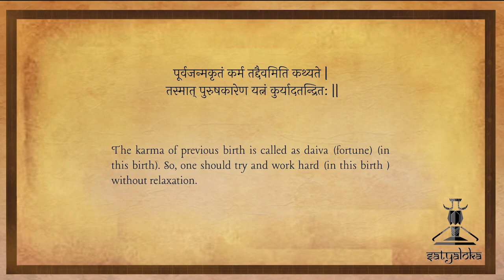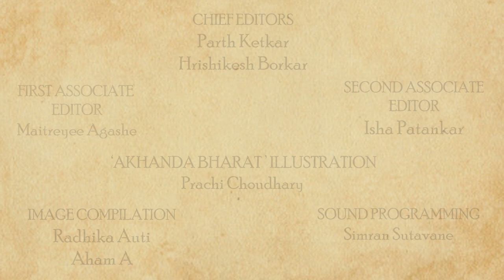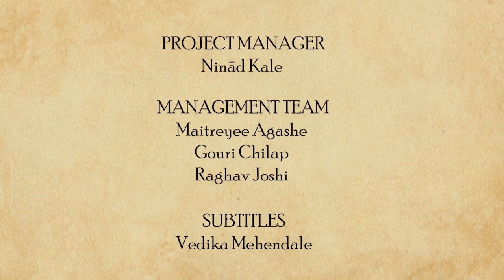Buddha : The Awakened One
“Attainment is not only achieved in forests, the salvation of ascetics can be accomplished even in a city; thought and effort are the true means. The forests, badge etc. are only cowards' signs.”
-- Gautama Buddha

Gautama Buddha is the primary figure in Buddhism. Buddha was a monk, a mendicant, a sage, a philosopher, a teacher and a religious leader on whose teachings Buddhism was founded.
Buddha Jayanti or Buddha Poornima, the day when Gautama Buddha was born on the full moon day of Vaishakha. Why is Buddha Poornima so important? How did Prince Siddhartha become Gautama Buddha? Why do we celebrate Buddha Poornima after all?
In this video we have tried to explain the extraordinary life of Gautama Buddha.
We are also on instagram, visit us @projectsatyloka.
Bidaa Hau for now!

CREATED BY
Bhargav Joshi

DIRECTED BY
Ninad Kale

WRITTEN BY
Bhargav Joshi

Bhargav Joshi

PRESENTED BY
Bhargav Joshi
Parth Ketkar

Saarthak Ketkar
Bhargav Joshi

EXECUTIVE PRODUCERS
Bhargav Joshi
Parth Ketkar
Ninad Kale

CREATIVE PRODUCER
Atharva Pathak

Maitreyee Agashe

Isha Patankar

CHIEF EDITORS
Parth Ketkar
Hrishikesh Borkar

IMAGE COMPILATION:
Aham A
Radhika Auti

SOUND PROGRAMMING:
Simran Sutavane

AKHANDA BHARAT ILLUSTRATION:
Prachi Choudhary

THEME DIGITAL ILLUSTRATION:
Kajol Ghatole

THEME MUSIC COMPOSITION & ARRANGEMENT :
Shubhankar Bhagwat

Anuj

VIOLIN
Nupura Joshi

SOCIAL MEDIA DESIGNER:
Aloka Kale
Gouri Chilap
Neha Gore

CONTENT CREATION TEAM:
Simran Sutavane
Rishabh Natu
Rudrakshi Itankar
Ashwini Mulay
Neeraj Dapurkar
Surbhi Landge

PUBLICITY TEAM:
Aloka Kale
Maitreyee Agashe
Aham A
Bhargav Joshi

SCHEDULING TEAM:
Atharva Pathak
Maitreyee Agashe
Rishabh Natu

PROJECT MANAGER:
Ninad Kale

MANAGEMENT TEAM:
Maitreyee Agashe
Gouri Chilap
Raghav Joshi

SUBTITLES
Vedika Mehendale

SPECIAL THANKS:
Yogesh Natu
Prasanna Ketkar
Mangesh Joshi
Swati Mehendale